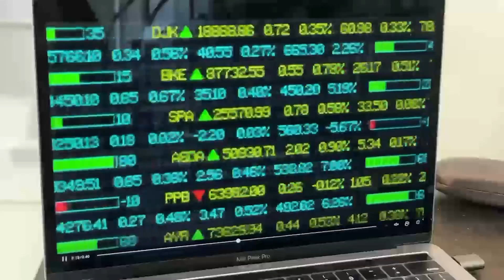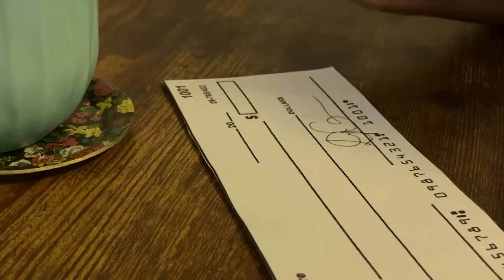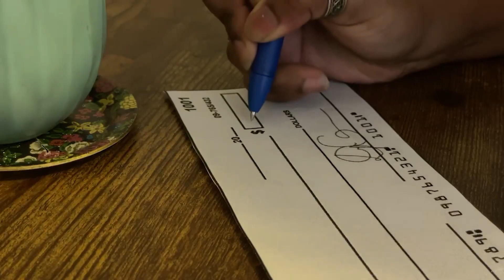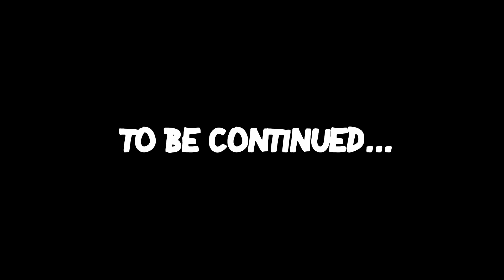Wormholes: Episode 16 - Party of One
Bayleaf's mom shows up unexpected wanting to throw her a homecoming party, while Salman has his own family problems dealing with his brother.

Wormholes: The Series
Salman and Bayleaf are roommates who live in an apartment with an inter-dimensional wormhole in the closet. Along with their bumbling super Gazpacho, their scientist friend Skippy and their Telepathic Dog they get into all kinds of misadventures.

The first season of Wormholes is available to stream right now on this Youtube channel. New episodes of the second season premiere every Wednesday.